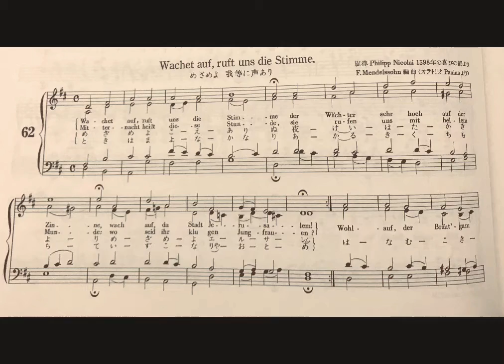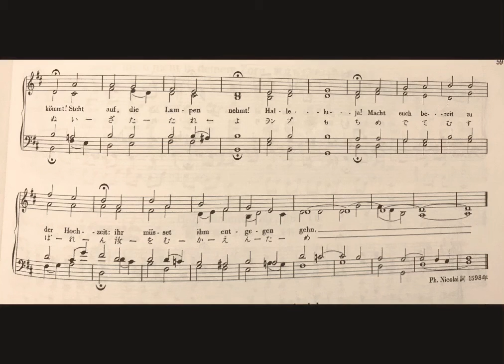Choral “Wachet auf, ruft uns die Stimme.” (Philipp Nicolai - F. Mendelssohn)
This ‘choral’ was originally composed by Philipp Nicolai in 1598 and arranged by F. Mendelsshon.